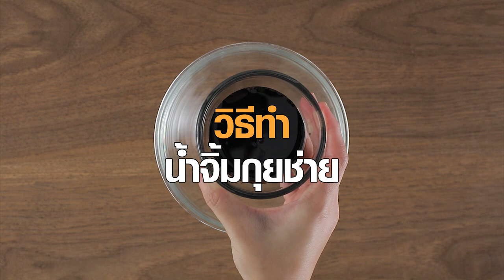กุยช่ายกรอบ สูตรเด็ด ทำง่าย สไตล์ "อ.ยิ่งศักดิ์"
กุยช่ายกรอบ(ผลิตภัณฑ์ :แป้งทอดกรอบอเนกประสงค์ ตราโกกิ)

สิ่งที่ต้องเตรียม น้ำจิ้มกุยช่าย
ซีอิ๊วดำหวาน                                            60       มิลลิลิตร
น้ำเชื่อม                                                    30       มิลลิลิตร
น้ำส้มสายชู                                              50       มิลลิลิตร
พริกขี้หนูแดงสับละเอียด                           10        กรัม
 สิ่งที่ต้องตรียม กุยช่ายกรอบ
กุยช่ายหั่นเป็นท่อนขนาด ½  เซนติเมตร 150 กรัม
น้ำมันพืช (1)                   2  ช้อนโต๊ะ
พิมพ์สำหรับนึ่งทาน้ำมัน

วิธีทำ น้ำจิ้มกุยช่าย
1. ใส่ซีอิ๊วดำหวานลงในภาชนะ ตามด้วยน้ำเชื่อม น้ำต้มสุก น้ำส้มสายชู เกลือป่นเสริมไอโอดีน และพริกขี้หนูแดงสับละเอียด คนให้เข้ากัน ตักใส่ภาชนะ รับประทานคู่กับกุยช่ายกรอบ พร้อมเสิร์ฟ
 วิธีทำ กุยช่ายกรอบ
1. นำกุยช่ายใส่ลงในอ่างผสม ตามด้วยเบกกิงโซดา เกลือป่นเสริมไอโอดีน น้ำตาลทราย และน้ำมันพืช ขยำให้เข้ากัน เตรียมไว้
2. ผสมแป้งประกอบอาหาร ตราโกกิ แป้งมัน น้ำและกุยช่ายที่เตรียมไว้เข้าด้วยกัน ใส่ลงกระทะ นำขึ้นตั้งไฟ กวนจนแป้งข้นขึ้น คนผสมให้เข้ากัน
3. ตักส่วนผสมลงในพิมพ์สำหรับนึ่งที่ทาน้ำมัน นำลงนึ่งในน้ำเดือด 10 นาที หรือจนกุยช่ายสุก พักไว้ให้เย็น ตัดเป็นชิ้นสี่เหลี่ยม ก่อนนำกุยช่ายลงทอดจนเหลืองกรอบทั้งสองด้าน
4. จัดใส่ภาชนะ รับประทานคู่กับน้ำจิ้มกุยช่าย พร้อมเสิร์ฟ

▲Line @yingsakfood